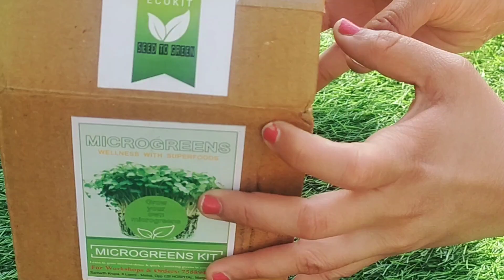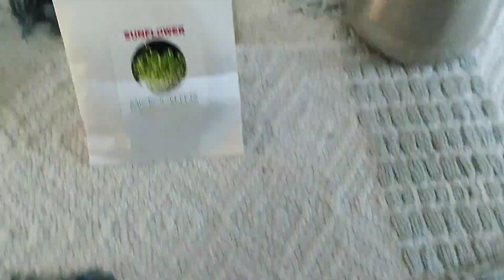How to grow microgreens at home| Easy to grow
🤗It's time to grow your dreams💭-Everyone should experience the Joy of Growing Your Own Food🥗!

 And for quick harvest 🎑- I love growing microgreens and purchased the kit from @microgreens_goa

This kit includes all the necessary items
and one manual which will guide you with all the necessary steps to grow microgreen.

Steps👇 -

1. Soak the rose radish seeds for 6-8 hrs
2.  The next day make soil ready  and spread the seeds evenly(holes are not required for the container)
3. Cover the seeds with a top layer of microgreen mix and cut the kid so that it fits exactly on the top layer.
 4.Mist them softly and to give them weight add something
5. Next day -dome the crop and keep it in the shade for 1-2 days
6. Uncover the dome and expose it to light (not very harsh light).

🤞Harvest the crop in 5-7 days , love🤩 to watch microgreens opening its leaves slowly and next day you can start harvesting when you want them to have a boost of health🍛.

Thanks @microgreens_goa for giving me this amazing experience with your kit. I completely loved growing them.

 Watching them grow each day is mesmerizing✨.

Do check out their amazing kits with all the products required in growing microgreens at a very affordable price.

This is my happy journey of microgreen🥰. What's urs...do share in the comment box🌟

microgreens
how to grow microgreens at home